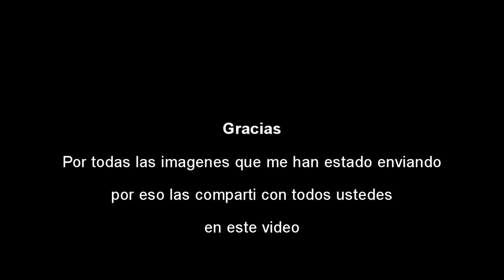BRUNO MARS - WHEN I WAS YOUR MAN (COVER BY ALEX HOYER)